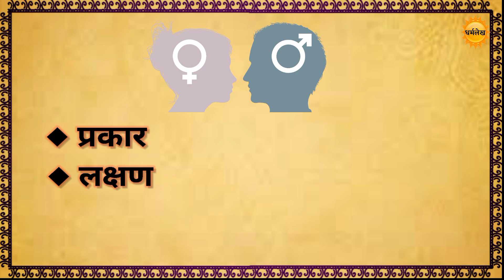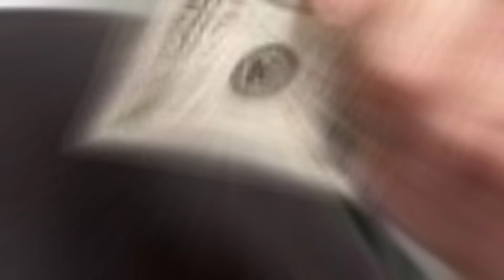पुरुष कितने प्रकार के होते है? | हिंदू शास्त्र अनुसार पुरुषों के प्रकार, लक्षण, स्वभाव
हिन्दू शास्त्र अनुसार पुरुषों के प्रकार
पुरुषों के प्रकार, स्वभाव, लक्षण
समुद्र शास्त्र के अनुसार पुरुषों के प्रकार
समुद्र शास्त्र अंग शास्त्र
purusho ke prakar
types of men
types of boy
ladko ke prakar